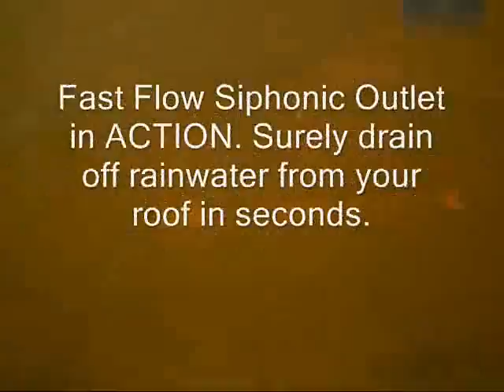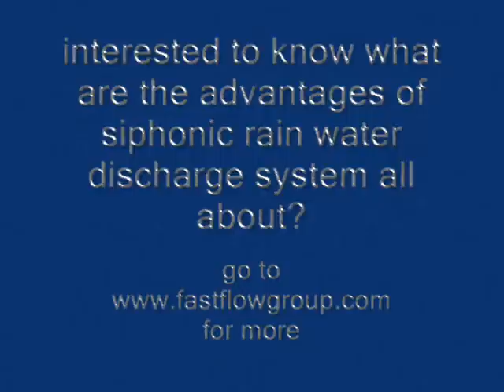Fast Flow Siphonic Rainwater Discharge Outlet in ACTION.wmv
Fast Flow Siphonic Outlet
discharging 33 litres of water per second

With Siphonic Rain Water Discharge Roof Outlet, you can use substantially smaller sized with higher performance RWDP.

for more